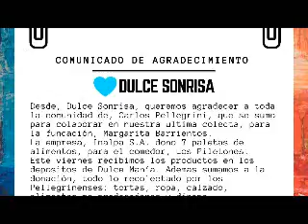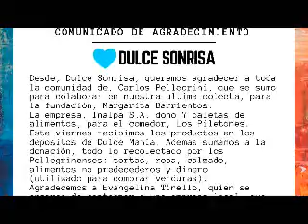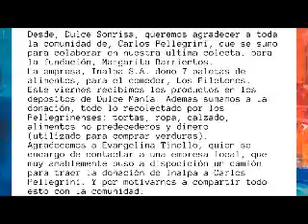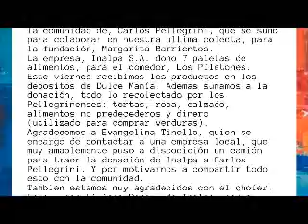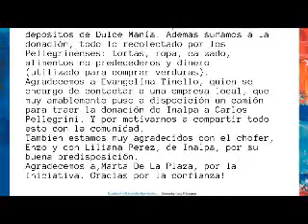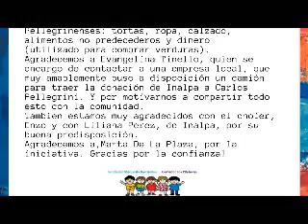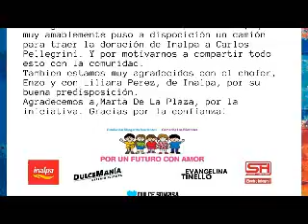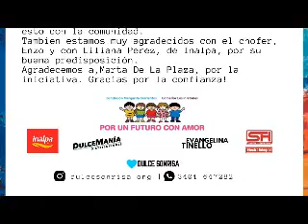Evangelina Tinello y Franco Girardotti - Dulce Sonrisa: "Por un futuro con amor"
Evangelina Tinello, referente política de Juntos por el Cambio y Franco Girardotti, de la ONG "Dulce Sonrisa", visitaron el estudio de Radio Estilo donde agradecieron a la comunidad y empresas por su colaboración en la última colecta, para la Fundación Margarita Barrientos.